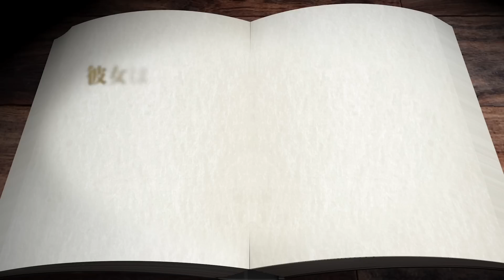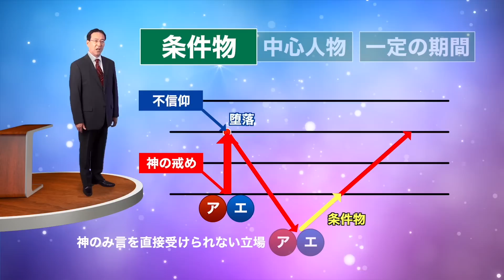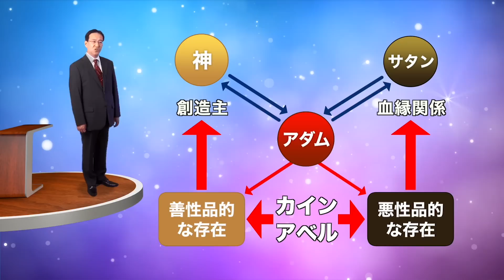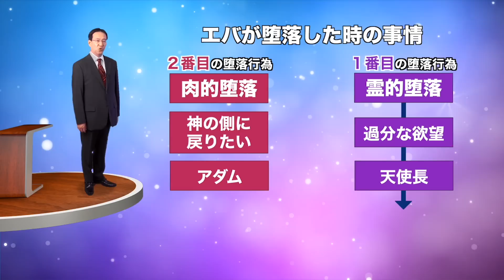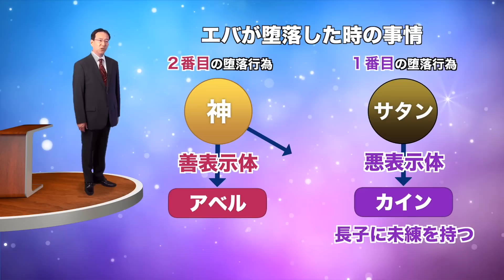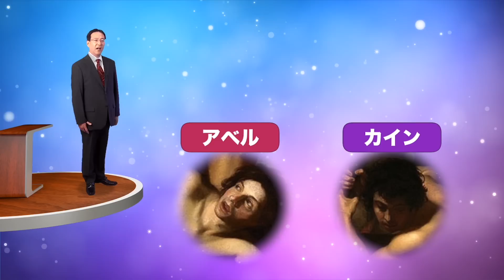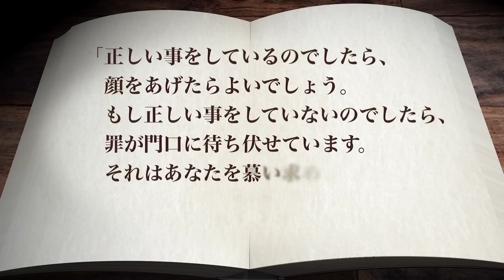統一原理講座 第16講「 アダム家庭1 信仰基台」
勅使河原秀行講師による統一原理講座の第16講『アダムの家庭を中心とする復帰摂理1「信仰基台」』です。
初めて学ぶ方にもわかりやすく統一原理を解説しています。